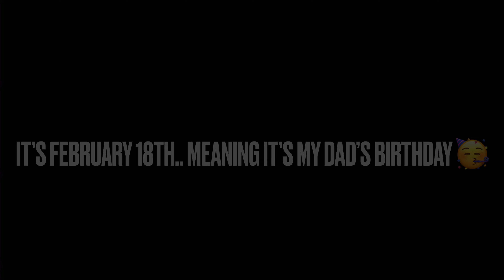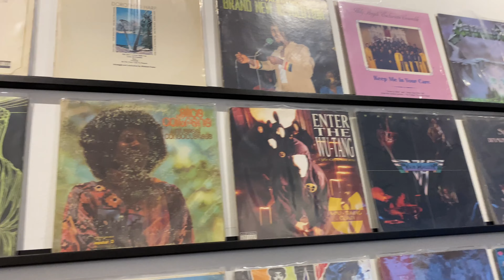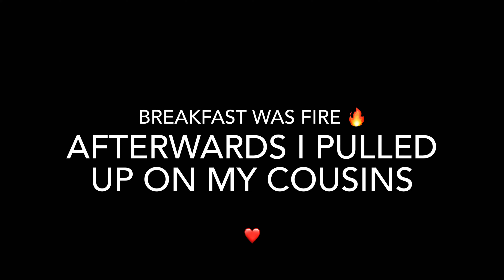S2: Ep. 07 A Little Bit Of This, A Lotta Bit Of That..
I’m JC! I started this YouTube journey as a way to document some of the good, bad, and indifferent moments that have taken place in my life. If you are into vlogs and old reality tv shows then you would definitely love my channel. I am no where near perfect, but join on journey.. and let’s embark on this adventure TOGETHER! Watch in HD! Editing Software: iMovie and Camera: Canon PowerShot SX160 IS or iPhone 11

-JC